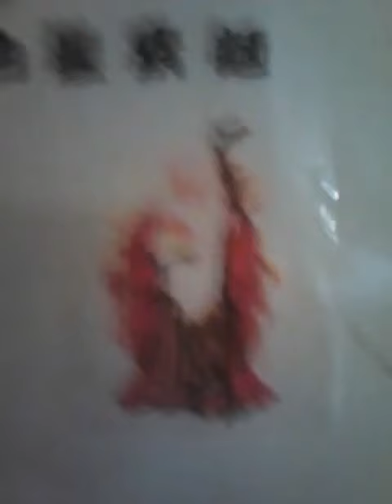nong li dien gu goa li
diao jun tai qwuan ih goa su ci nian ru zhi rui dien shi yu sheng bu zhi zhuang ih ru jui erl han ce bahn se dai pu ih sun ta te cai xu su sheng